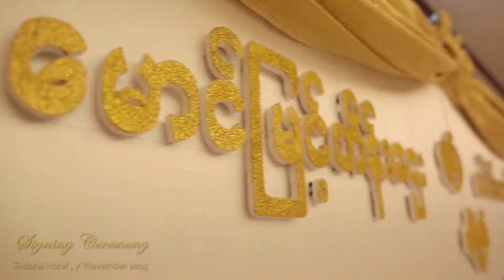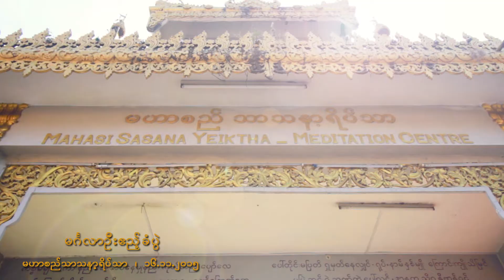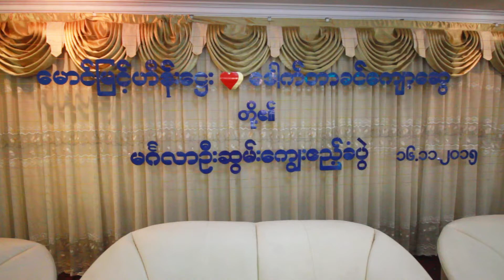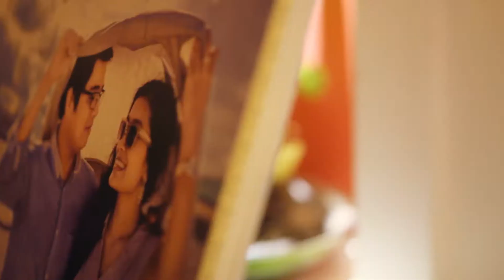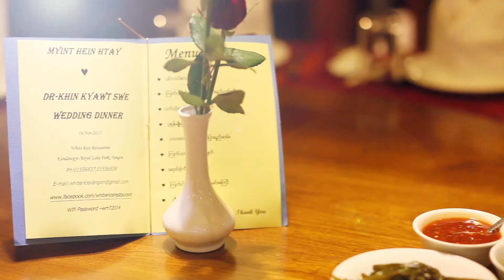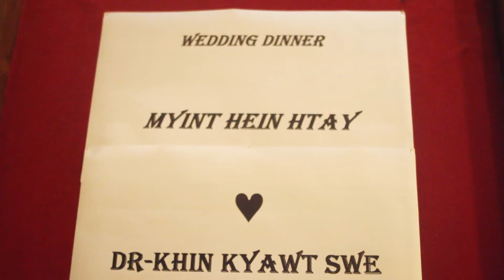Myint Hein Htay & Dr Khin Kyawt Swe Wedding Memory